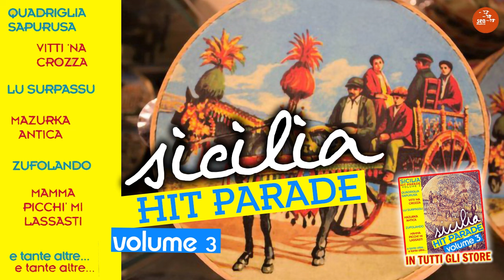Saretto Cali - 'Na stidda ammenzu 'o mari